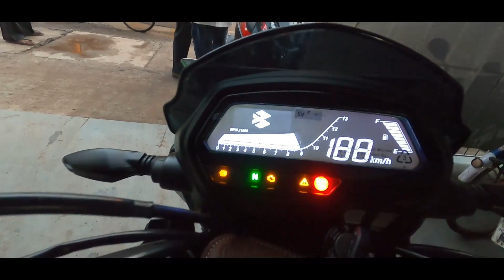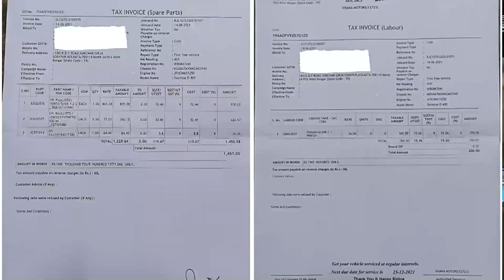1st Service of Dominar 400 BS6 2021|Service Cost||Detailed Review.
Good morning friends hope all of you guys are doing well.

Here this video is all about the 1st service of Dominar 400 BS6 2021.
The problems I have faced in this bike discussed and the detailed cost of the service given.
 For those who have been owning this bike will be helpful.

Cost of service details:
1.Bajaj oil DTS-i 10W50 1.2 L-930/-
2.Bajaj oil synthetic 100ml -425/-
3.Oil filter-76/-
4.Outsource job-200/-

Service centre  details:
Visaka Bajaj
100, B T Road, Sodepur, Kolkata - 700110 (Ekford Road, Math Bagan)